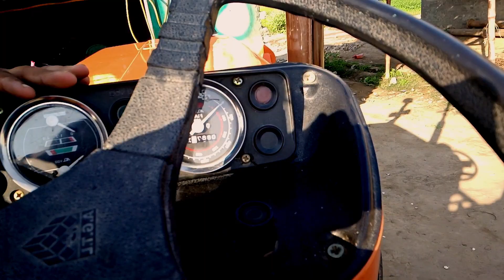chal so chal thrachr super dalix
funny vilog saraiki